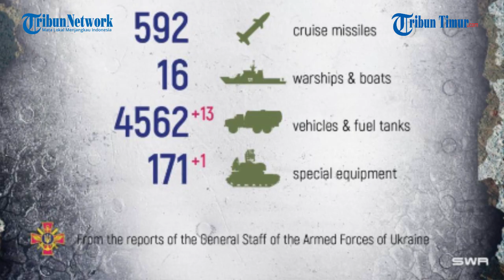Artileri Resimen Cossack ke 6 NM LPR Luncurkan Rentetan Rudal, Benteng Pertahanan Ukraina Porak Pora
TRIBUN-TIMUR.COM - Artileri Resimen Cossack ke-6 Korps Angkatan Darat ke-2 NM LPR lagi-lagi menyerang Angkatan Bersenjata Ukraina di daerah Soledar.

Pada awal rekaman memperlihatkan sekelompok tentara Ukraina yang sedang beroperasi, berjalan beriringan menuju suatu tempat.

Tak lama kemudian, di tengah perjalanan rentetan rudal datang menghujani posisi mereka.

Tampak terhitung lebih dari tiga kali ledakan porak-poranda benteng pertahanan pasukan Ukraina.

Akibatnya, tidak hanya benteng namun juga kendaraan infanteri dan sejumlah prajurit Ukraina turut jadi sasaran empuk militer Rusia kali ini.

Narator: Memet